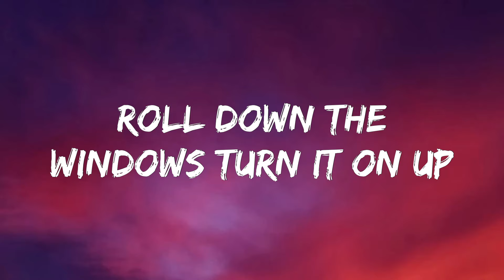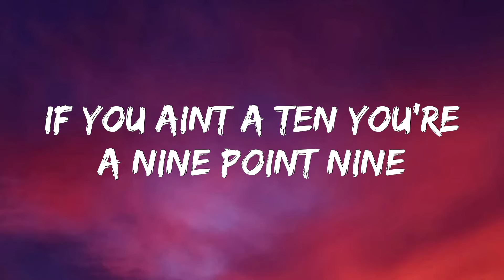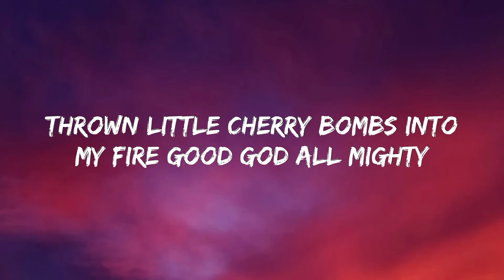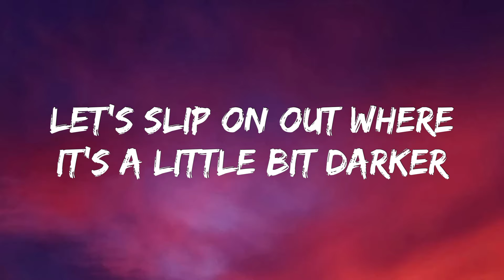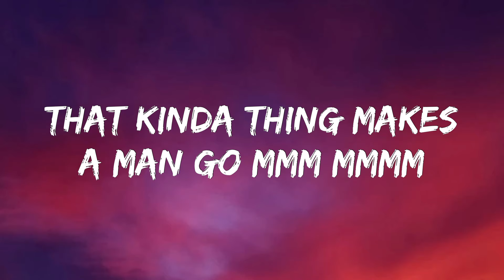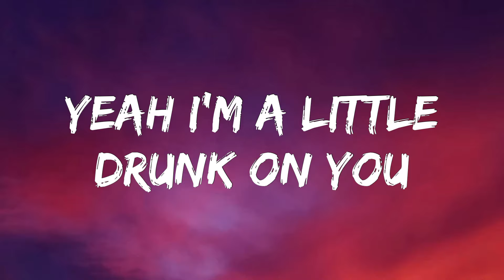Luke Bryan - Drunk On You (Lyrics)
[Verse 1]
Cottonwood fallin' like snow in July
Sunset, riverside, four wheel drivesiIn a tail light circle
Roll down the windows, turn it on up
Pour a little crown in a dixie cup

[Chorus]
Girl, you make my speakers go boom boom
Dancin' on the tailgate in a full moon
That kinda thing makes a man go mmm hmmm
You're lookin' so good in what's left of those blue jeans
Drip of honey on the money maker gotta be
The best buzz I'm ever gonna find
Hey, I'm a little drunk on you
And high on summertime

[Verse 2]
If you ain't a 10, you're a 9.9
Tippin' n' spillin' that home-made wine
On your tied up T-shirt
Every little kiss is drivin' me wild
Throwin' little cherry bombs into my fire

[Bridge]
Let's slip on out where it's a little bit darker
And when it gets a little bit hotter
We'll take it off on out in the water

[Outro]
Yeah, I'm a little drunk on you